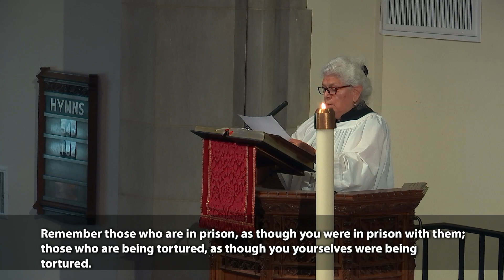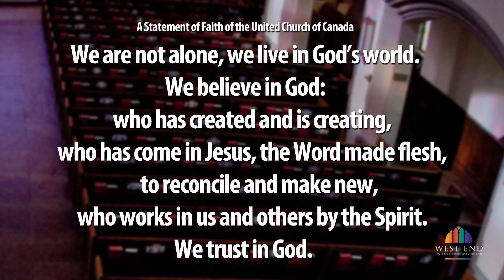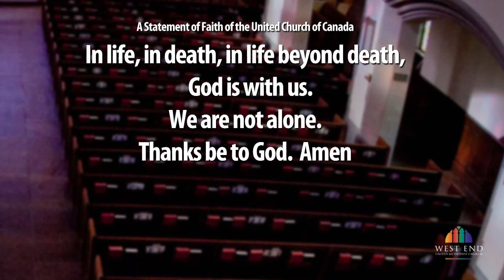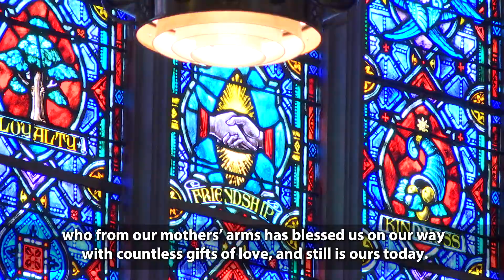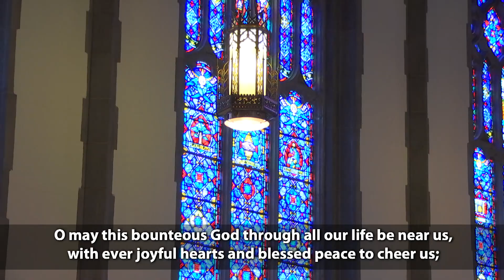WEUMC 2022 08 28 Jubilee Late Service West End Video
Let Mutual Love Continue – This is the final in a three-weeks sermon series on passages from the Letter (sermon) to the Hebrews.  In Hebrews the “preacher” is encouraging a congregation that seems to be tired, and today the preacher brings the sermon to a close by explaining how keeping the faith means living the faith, and he includes step-by-step instructions.  First, “let mutual love continue” by loving one another within the congregation.  Then show hospitality to strangers, welcoming new people into the community and being open to strangers.  He then says (to them and to us) to remember those who are suffering, whether they are within our church community or not.  The preacher then focuses on our own homes saying to honor the marriage, a caution to live out the love of God to those closest to us.  Then he warns us not to fall in love with money but to be content with what we have.